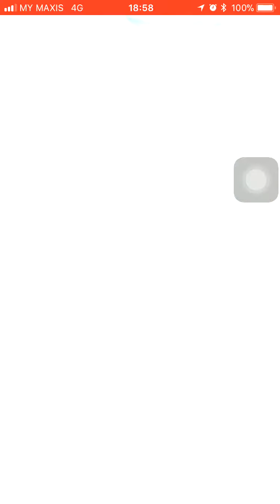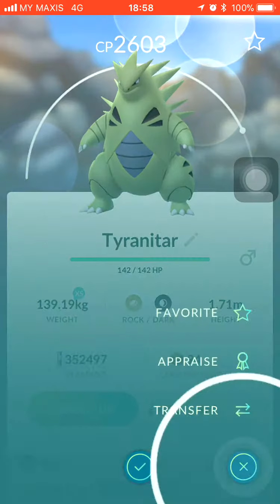Pokémon Go Raid Battle - Tyranitar (4-star raid egg)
My gameplay of the Pokémon Go Raid. This raid was located at Cyberjaya 7 Lake View, Cyberjaya, Selangor, Malaysia.

Captured using iOS11 Screen Recorder.